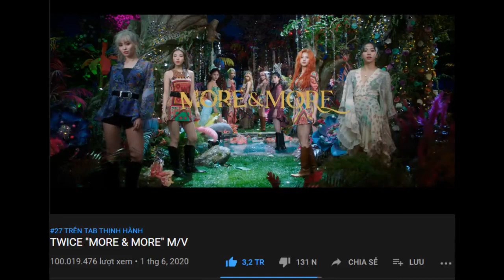Không chỉ phá kỉ lục của riêng mình, TWICE còn cho BLACKPINK "hít khói" với số MV trăm...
Chiều ngày 14/6 (giờ địa phương), MV ca khúc chủ đề "MORE & MORE" nằm trong mini album thứ 9 cùng tên của TWICE đã chính thức vượt ngưỡng 100 triệu lượt xem trên YouTube.

MV trên đạt thành tích này sau 12 ngày 22 tiếng phát hành, giúp nhóm phá sâu kỉ lục cũ của chính mình với "Feel Special" (22 ngày). Ngoài ra, MV này vẫn còn nằm trong top trending YouTube của Việt Nam ở vị trí thứ 27.

MV "MORE & MORE" của TWICE chính thức vượt ngưỡng 100 triệu lượt xem trên YouTube.

"MORE & MORE" chính là MV thứ 14 của nhóm nữ 9 thành viên nhà JYP cán mốc 100 triệu lượt xem sau các MV "TT", "LIKEY", "What is Love?", "CHEER UP", "Like OOH-AHH", "Heart Shaker", "FANCY", "KNOCK KNOCK", "YES or YES", "SIGNAL", "Dance The Night Away", "Feel Special" và "Candy Pop".

TWICE có 14 MV đạt hơn 100 triệu lượt xem trên YouTube.

Thành tích này gấp đôi cả gia tài MV của BLACKPINK vì đối thủ của họ chỉ sở hữu 7 MV như vậy ("DDU-DU DDU-DU", "Boombayah", "Kill This Love", "As If It's Your Last", "Whistle", "Playing With Fire" và "Stay").

MV "MORE & MORE" – TWICE

Poster ăn mừng 100 triệu view của TWICE.

Nguồn tham khảo: TT